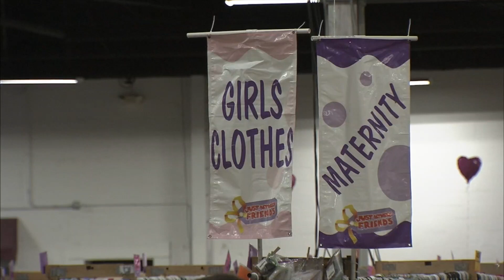Just Between Friends Oaks Sale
The Just Between Friends Sale in Oaks is the largest kid's consignment sale in the country. Check out an aerial view of what you can expect to find at the Greater Philadelphia Expo Center.